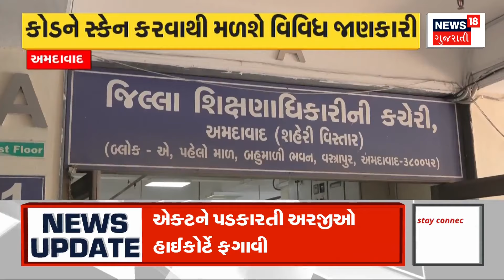Amreli News : અમરેલીમાં આ ચોર ગેંગે મચાવ્યો હતો તરખાટ, ચોરીની 28 કાર સાથે ચોર ટોળકી પકડાઈ | News18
The case in Amreli is a warning for car owners who rent cars to strangers for the lure of high rent. Amreli LCB has been very successful in this matter. 28 cars of different companies have been seized from Gujarat, Maharashtra, Rajasthan and Delhi areas.

ઊંચા ભાડા ની લાલચે અજાણ્યા લોકોને કાર ભાડે આપનારા કાર માલિકો માટે ચેતવણી રૂપ કિસ્સો અમરેલીમાં બન્યો. આ મામલે અમરેલી LCBને ખૂબ જ મોટી સફળતા મળી છે. ગુજરાત મહારાષ્ટ્ર રાજસ્થાન અને દિલ્હી વિસ્તારોમાંથી અલગ અલગ કંપનીની 28 કાર કબજે કરી છે. n18oc_amreli